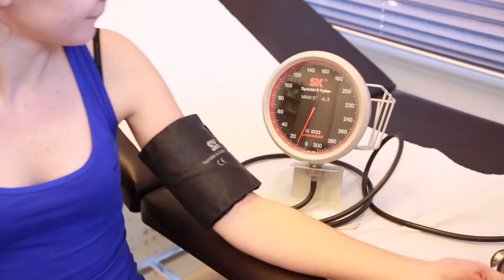Hoge bloeddruk HD, thuisarts.nl